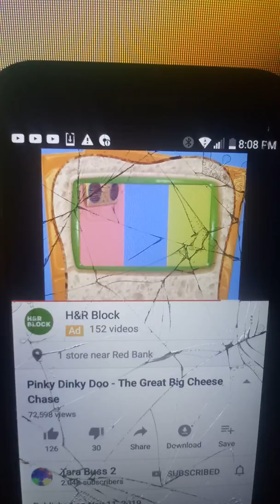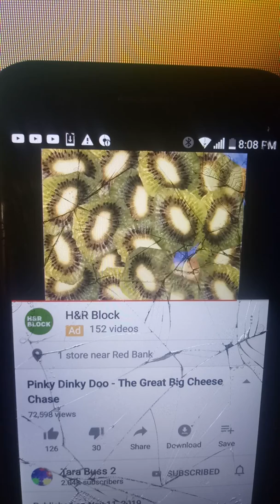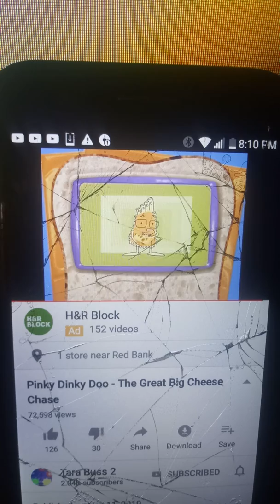February 13, 2020